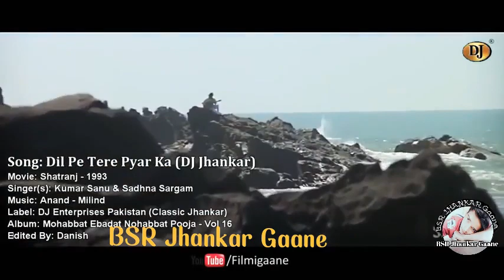Dil Pe Tere Pyar Ka Paigam Likh Du Dj Jhankar songs